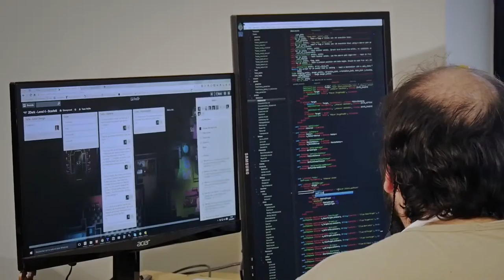2Dark - The Creative Vision With Frederick Raynal - PS4 Xbox One PC [HD]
2Dark - The Creative Vision With Frederick Raynal - PS4 Xbox One PC [HD]